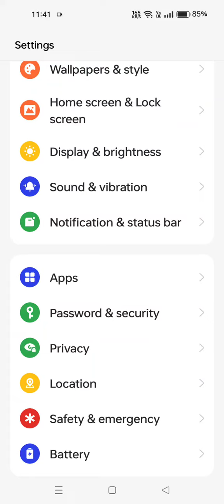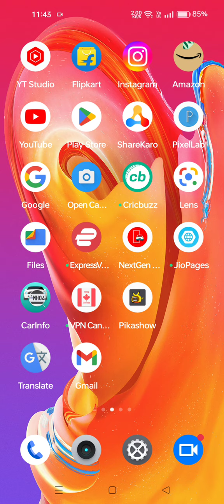Apps Lock Setting Realme 10 Pro,,Realme 10 Pro, Mein App Lock Kaise Set Karen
Apps Lock Setting Realme 10 Pro,
,Realme 10 Pro,  Mein App Lock Kaise Set Karen

How To Set App Lock Realme 10 Pro,
How To Set App Lock Realme 10 Pro, Mobile,